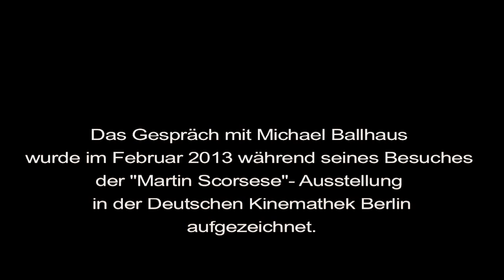Licht und Schatten - Michael Ballhaus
Er ist einer der Großen des internationalen Films - der deutsche Kameramann Michael Ballhaus.